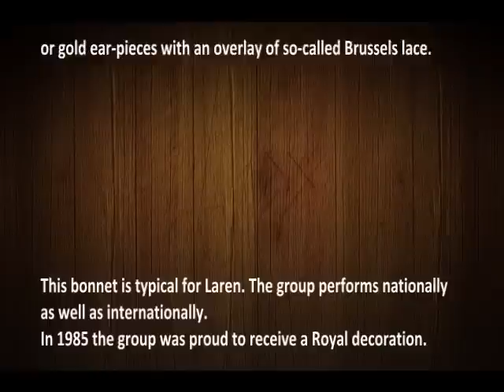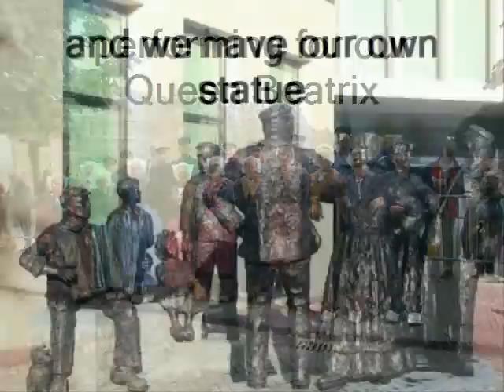promotiefilm klepperman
promo